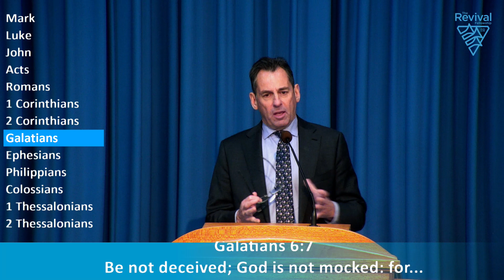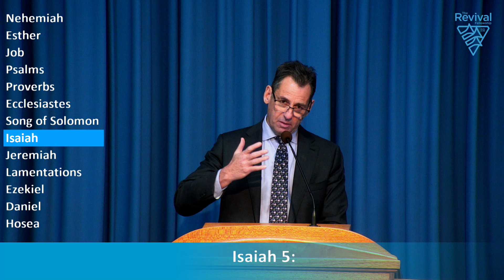10th July 2022 - Pastor Chris K - We Reap What We Sow